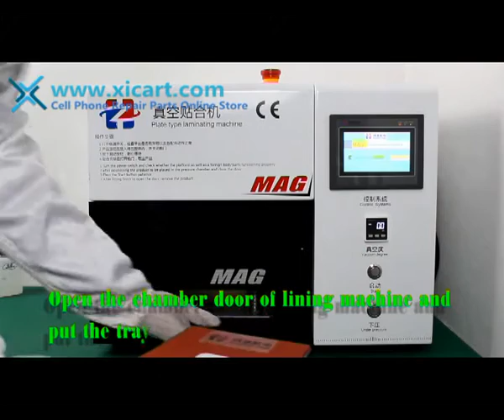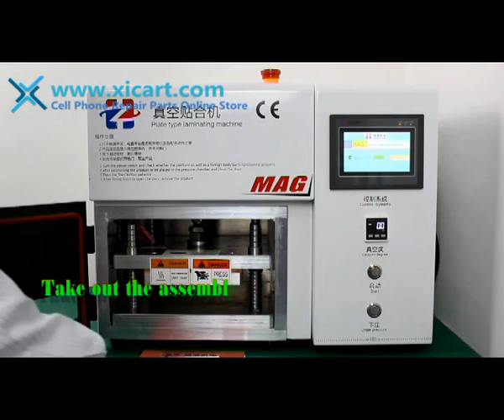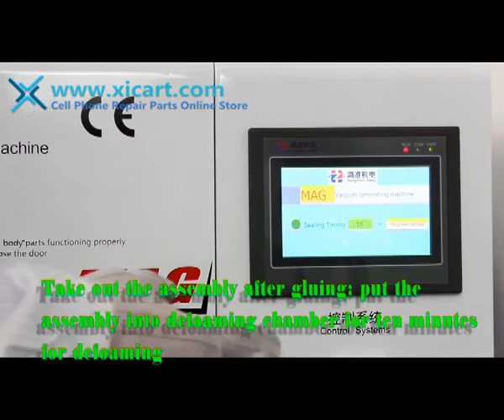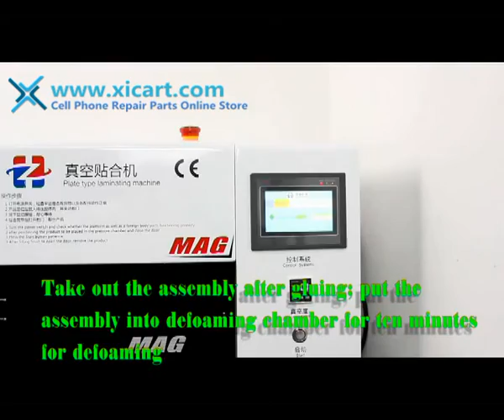Full Process of LCD Refurbishing Operation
Global Cell Phone LCD Refurbishing Machines & Repair Parts Wholesale Online Store.
Wholesale and retail available worldwide.